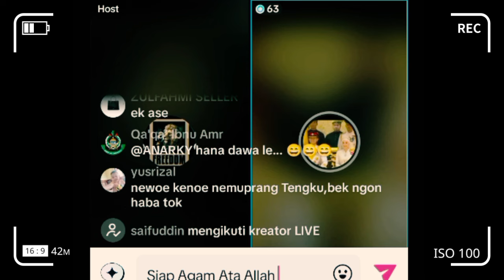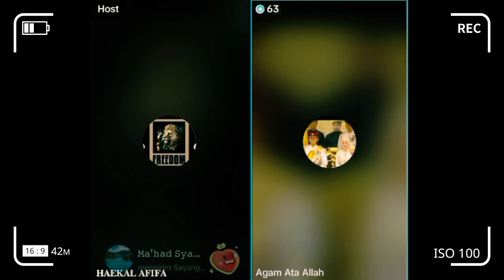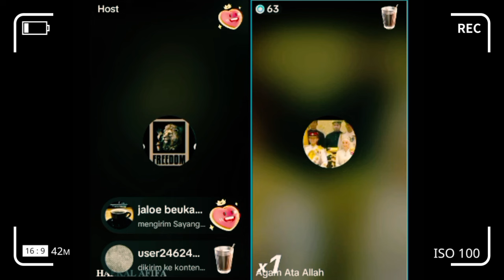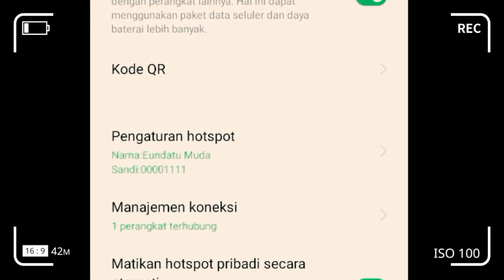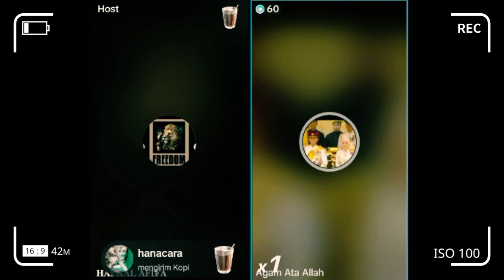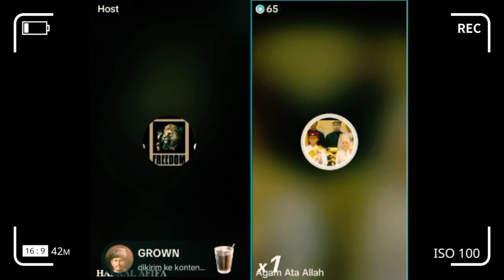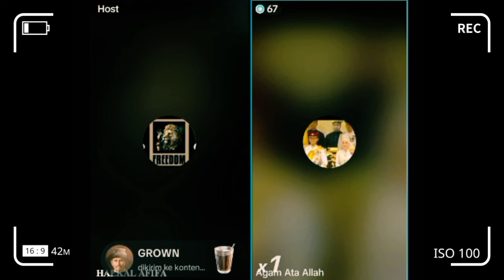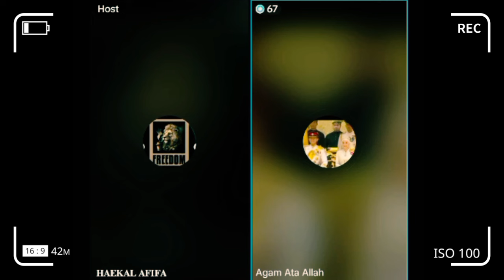Gawat Puluhan Aneuk Syuhada Aceh Panas Saat Diskusi | Tgk Fadlon Angkat Bicara